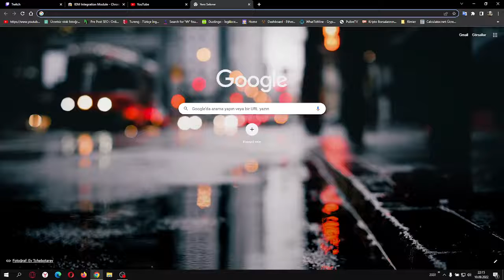idm manuel ekleme, Internet Download Manager eklentisi / [GÜNCEL] (Kopyalayacağınız linkler altta)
idm,
idm crack internet download manager 2022,
idm download,
idm crack,
idm crack 2022,
idm full version,
idmji,
idm serial number,
idm free,
idm crack download,
idm 2022,
idm serial number neba one,
idm patch neba one,
idm alternative,
idm add to chrome,
idm activation,
idm android,
idm activation key,
idm amharic,
idm ableton,
idm app,
idm altstore,
idm alternative for windows,
add idm extension to chrome,
activate idm,
alternative of idm,
ambient idm,
add idm extension to opera,
add idm extension to firefox,
ableton idm,
add idm to opera gx,
android idm,
add idm extension to microsoft edge,
idm build 8 jessy jey,
idm blocked fake serial key,
idm beat,
idm browser setting,
idm bar not showing on youtube chrome,
idm best settings,
idm breakbeat,
idm bangla,
idm browser integration chrome not working,
idm blocked serial number,
best idm for pc,
best idm for android,
best idm,
best idm crack download,
boost idm download speed,
best alternative for idm (internet download manager),
buy idm,
best edm albums,
brave idm extension,
idm crack download omni texting,
idm crack with internet download manager 2021,
idm crack internet download manager 2022 neba one,
idm crack neba one,
idm crack 2022 media turk tv,
idm crack 2022 omni texting,
idm crack with internet download manager 2021 omni texting,
idm crack download neba one,
idm crack 2022 neba one,
idm crack media turk tv,
crack idm,
cara download idm,
cannot transfer the download to idm,
crack idm 2022,
cannot resume downloading the file idm,
chrome idm extension add,
cara idm permanen tanpa registrasi,
cara mengaktifkan idm di google chrome,
chrome idm extension not working,
crack idm 6.40 build 11,
idm download media turk tv,
idm download omni texting,
idm download neba one,
idm download manager,
idm download and install,
idm download setting,
idm drums,
idm download for pc,
download idm,
download idm crack,
download idm crack 2022,
download idm full crack,
download idm free,
dj idm,
download mega files with idm,
digitakt idm,
download playlist from youtube idm,
download idm with crack for windows 10,
idm extension for google chrome,
idm extension for google chrome not working,
idm extension not showing in chrome,
idm extension for opera,
idm error,
idm error download,
idm extension for firefox,
idm expired solution,
idm extension not showing on youtube,
idm extension jessy jey,
e admit card kya hota hai,
e admit card upsc,
e admit card nda,
e admit card upsc 2022,
e admission certificate,
e admission,
e admit card kaise download kare,
e admission plus 2 odisha,
e administration,
e admission+2,
idm full version with crack 2022,
idm full,
idm free omni texting,
idm full omni texting,
idm free media turk tv,
idm full version neba one,
idm full version media turk tv,
idm full media turk tv,
بهية,
fidm los angeles,
fidm dorm tour,
fidm debut runway show 2022,
fidm fashion design,
fidm vlog,
fidm debut,
fidm portfolio,
fidm tour,
fidm day in my life,
idm google chrome extension,
idm getintopc,
idm grabber,
idm glitch,
idm genre,
idm glitch drums,
idm google drive link,
idm guitar,
idm garageband,
idm game download,
g idle,
gidle tomboy,
gidle my bag,
g idle latata,
g idle hwaa,
g idle soyeon,
gidle oh my god,
g idle reaction,
gidle lion,
g idle relay dance,
idm has not been registered for 30 days solution,
idm has been registered with counterfeit serial number,
idm how to use,
idm has been registered with a fake serial number,
idm hack,
idm hair reviews,
idm how to register for free,
idm how to download,
idm how to download video,
idm high speed download,
how to add idm extension in google chrome,
how to download idm crack for windows 10,
how to crack idm,
how to install idm crack version in windows 10,
how to download idm,
how to use idm,
how to register idm,
how to download idm for free,
how to install idm,
how to register idm free for lifetime 2022,
idm integration module chrome web store,
idm install,
idm install in windows 10,
idm internet download manager,
idm is corrupted pop up fix,
idm internet download manager 2022,
idm is not showing in chrome extensions,
idm integration module not working chrome,
idm is not working on youtube google chrome,
idm in android,
idm music,
idmji enseñanzas en vivo,
idm serial number for registration free,
idman,
idm registration,
idm jailbreak,
idm jungle,
idm jam,
idm japanese,
idm jack,
idm jioconnect,
idm jagat gyan,
idm july 2